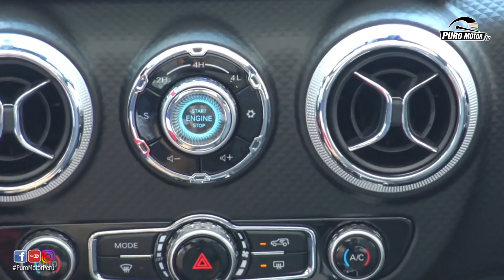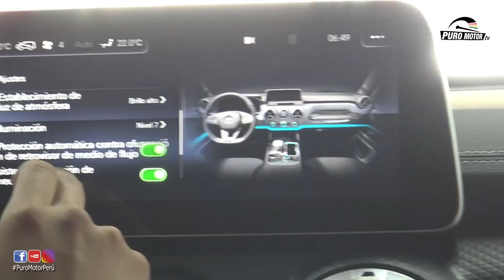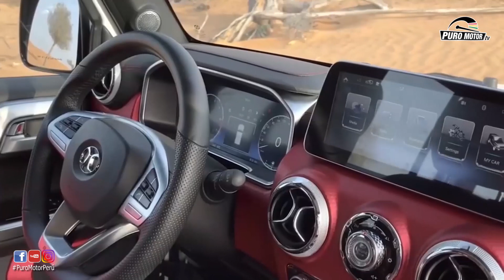BJ 40 PLUS 2021 LA VERSION CHINA DEL JEEP WRANGLER 4X4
CONOCIDA EN EL MUNDO COMO LA WRANGLER CHINA